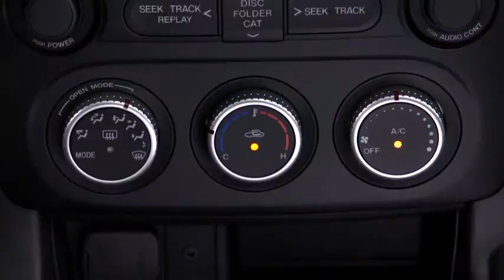2013 Mazda MX 5 Miata — Manual Climate Control Mazda USA